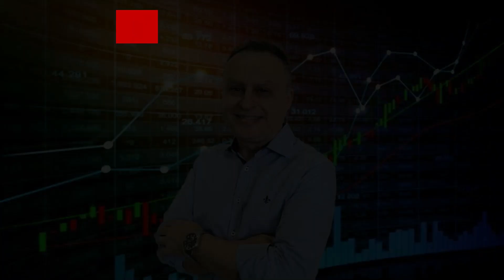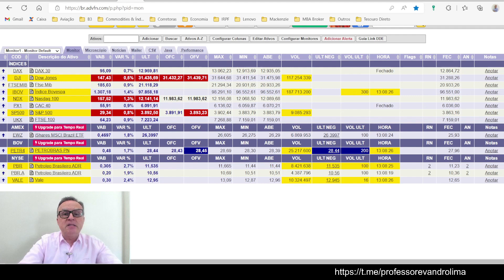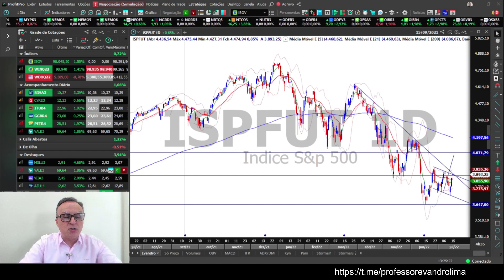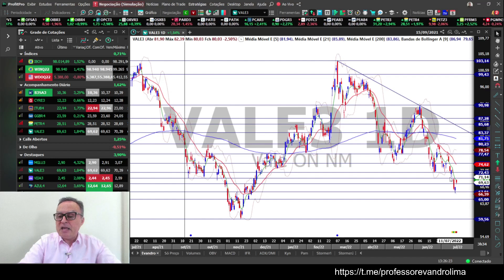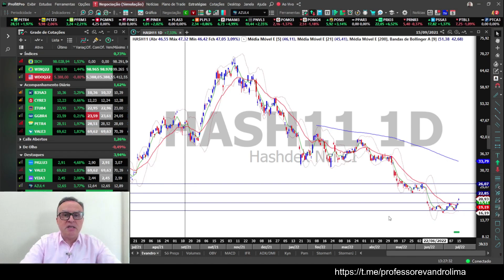Principais Destaques do Dia - 18/07/2022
Enquete de hoje: MGLU3, VALE3, VIIA3, AZUL4, HASH11